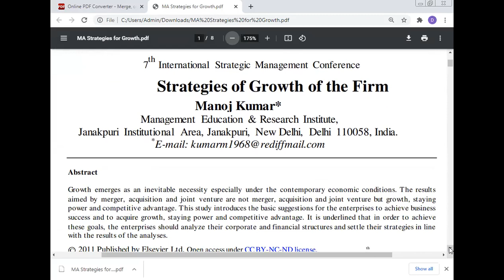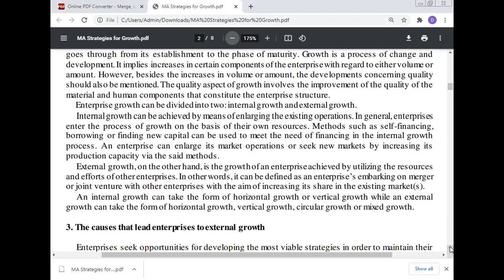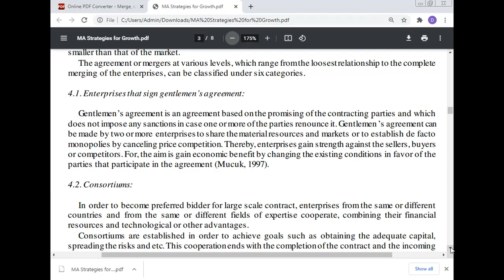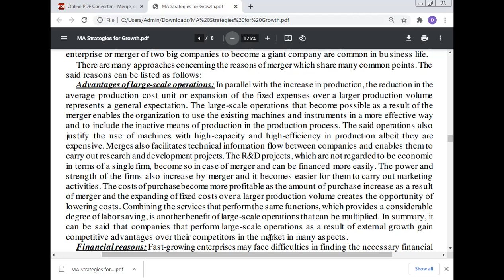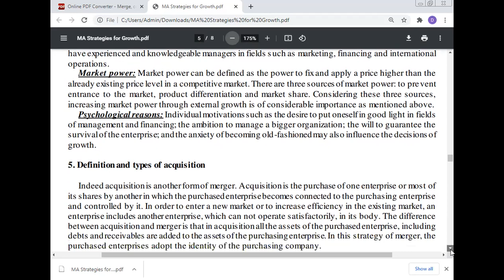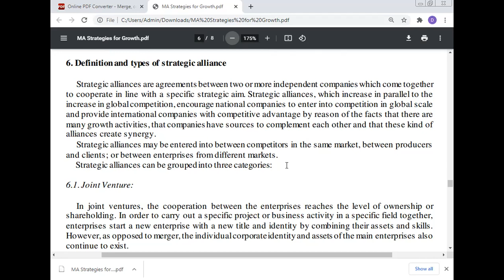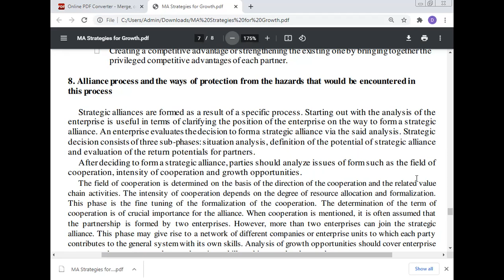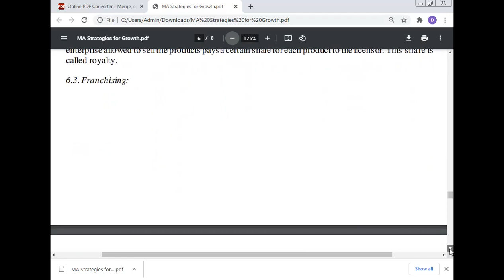Strategies of Growth of the Firm, Professor Dr Manoj Kumar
S P Jain School of Global Management, Singapore.
Best Research Paper Awards: 10
International Journals: 68
Journals of India: 14
International Conferences: 24
National Conferences: 16
Chapters of Book: 20
Case Study: 33

International Conferences: 24
National Conferences: 16
Books: 9
Case Studies: 38

Editorial Board
1. Editor-in Chief: International Journal of Science, Technology & Management
1. Journal of Experimental & Theoretical Artificial Intelligence
2. International Journal of Mathematical Programming
3. International Journal of Outsourcing
4. International Journal of Asian Business and Information Management
5. International Journal of Fuzzy System Applications
6. International Journal of Applied Industrial Engineering
7. International Journal of Applied Behavioral Economics
8. International Journal of Productivity Management and Assessment Technologies
9. International Journal of Managing Value and Supply Chain
10. Frontiers of Marketing Research
11. Frontiers of Accounting and Finance
12. European Journal of Economic and Business
13. International Journal of Physical Distribution and Logistics Management
14. International Journal of Production Economics
15. International Journal of Integrated Supply Management
16. Advances in Industrial Engineering and Management
17. Served as a Reviewer for the International Conference on Industrial Engineering and Operations Management (IEOM), Hyatt Regency, United Arab Emirates, March 03-05, 2015.
18.   International Journal of Human Resource Management.
19. Environmental Quality: An International Journal

Address 1:
House Number: 87A, RZI -Block,
West Sagarpur,
New Delhi - 110046,
India.